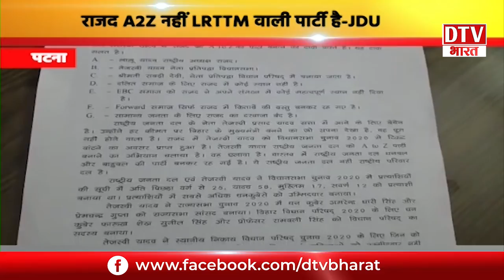MANJHI के विवादित बयान को लेकर सियासी घमासान शुरू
MANJHI के विवादित बयान को लेकर सियासी घमासान शुरू  @Dtv Bharat